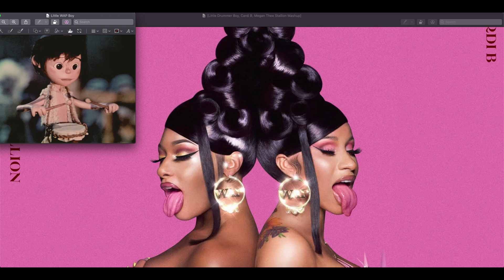Little WAP Boy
WAP x Little Drummer Boy